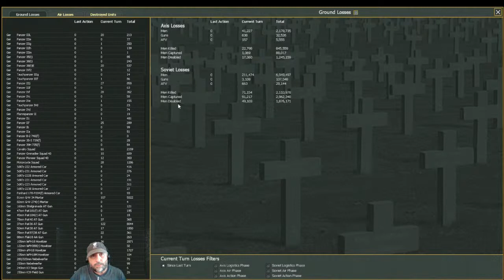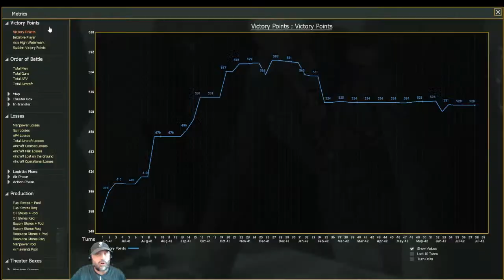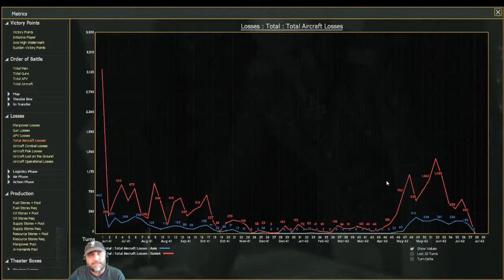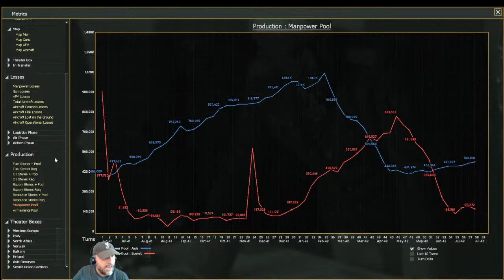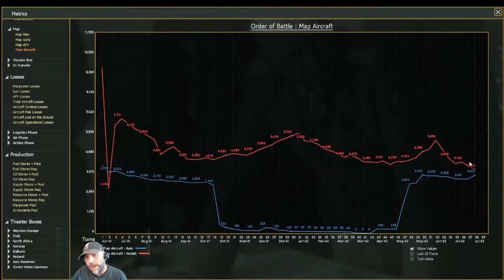War in the East 2 - Let's Play! | Part 156 - Towards Stalino